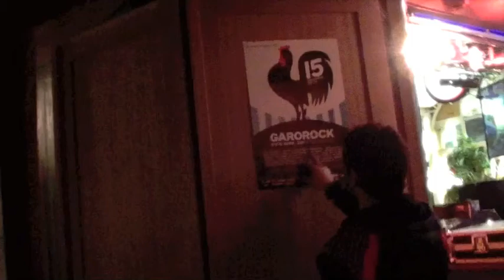JAMAICAN SESSION 4.m4v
JAMAICAN SESSION 4 by HEARTICAL HEIGHTS SOUND
guest BLACKOUT SOUND SYSTEM samedi 26 février 2011